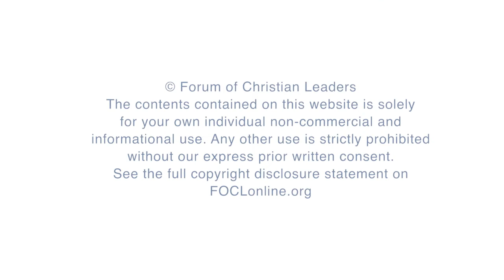How to Build a Sexual Ethic - Stefan Gustavsson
Sex is a non-negotiable aspect of human life, enriching and hurting us as human beings. Everyone agrees that we need at least some guidelines; not all sexual acts can be equally affirmed. But how then can we build a healthy sexual ethic? What criteria to use when drawing a line between the ethical and the un-ethical? What perspectives from natural revelation can help us - and what are the binding perspectives in special revelation, the Bible?

FOCLID 8006_2